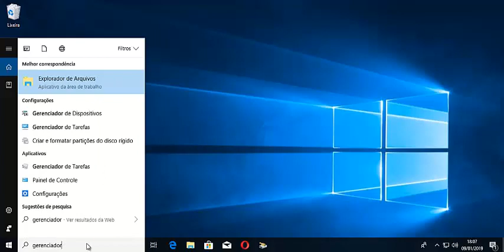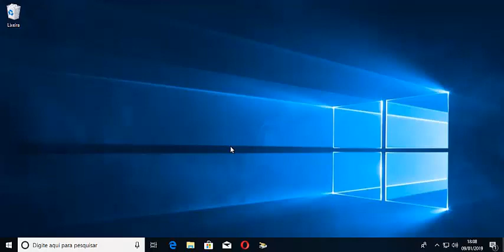Aprenda a Verificar a Velocidade Do Seu Sinal Wifi No Windows 10 Sem Programas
Fala galera !! Segue mais outra dica bem legal, aprendam a verificar a velocidade do seu sinal Wifi no Windows 10 sem programas e facilmente.